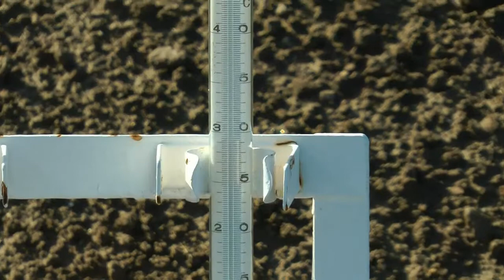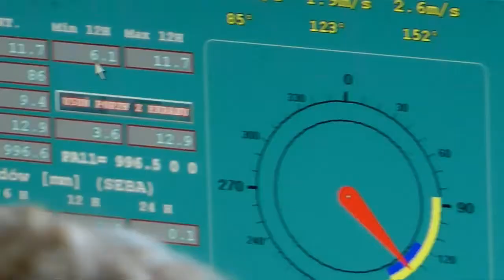Zrozumieć świat SP Branice 2012/13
Szkoła Podstawowa Branice projekt Zrozumieć Świat wizyta w stacji meteorologicznej w Raciborzu